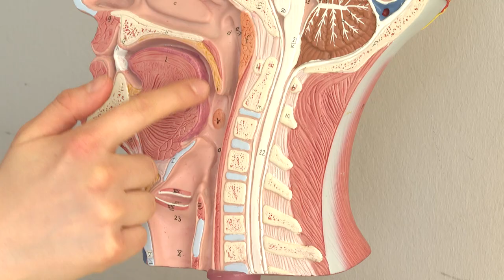Logopädie lohnt sich – auch im IPS-Team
Auf dem langen Weg zurück ins Leben der kritisch kranken Patientinnen und Patienten ist ein multidisziplinäres Behandlungsteam wichtiger Bestandteil einer erfolgreichen Therapierung. Dazu gehört auch die Arbeit der Logopädie auf der IPS. Wie es ist, wieder schlucken zu lernen und das erste Mal wieder mit Stimme sprechen zu können erzählt uns Cosimo Cellammare, ehemaliger Patient der IPS.
Mit Dr. med. Marcus Laube, Chefarzt Intensivmedizin, Sandra Bucher, Leiterin Logopädie und ihrem Team.